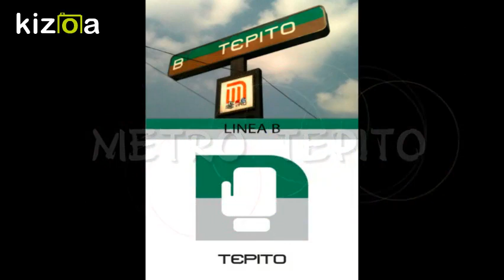4 MAGNO EVENTO EN BUSCA DE LA UNIDAD